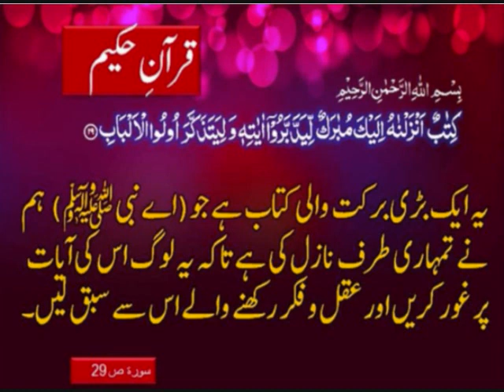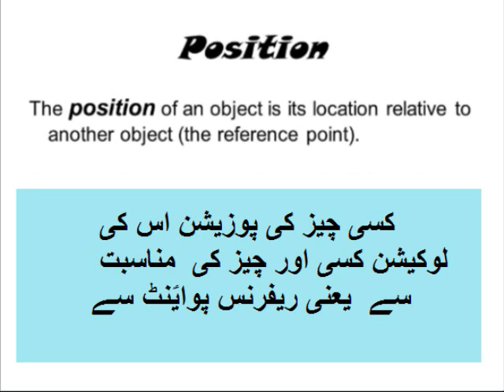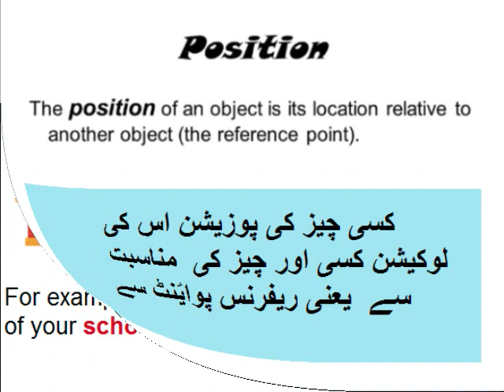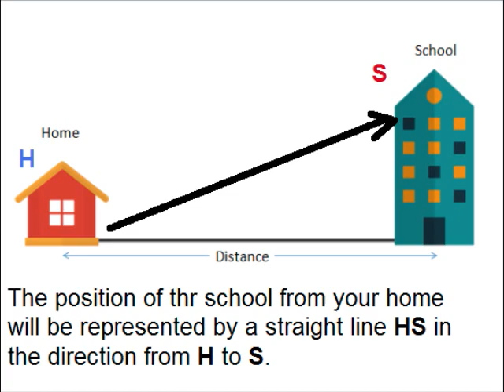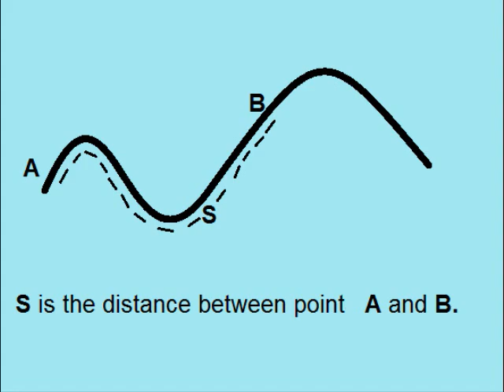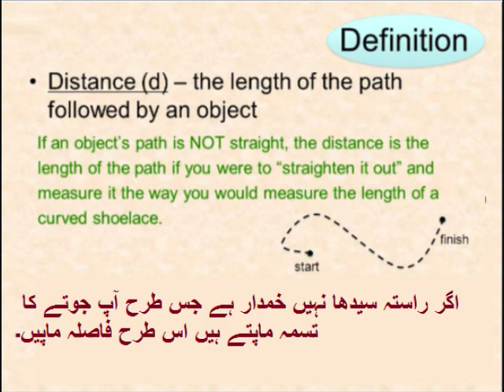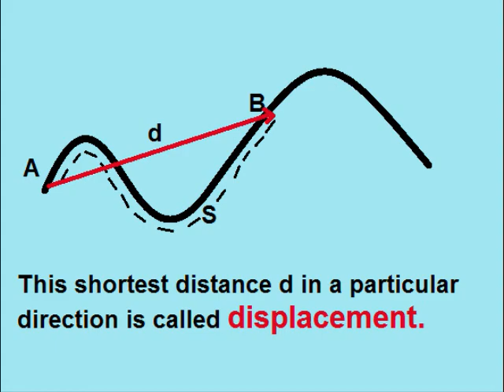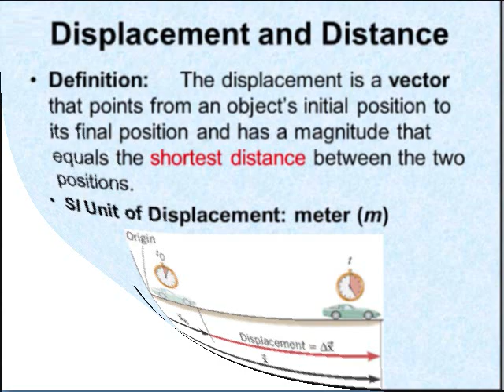Physics 9 in Urdu/Terms associated with motion/unit 2.9